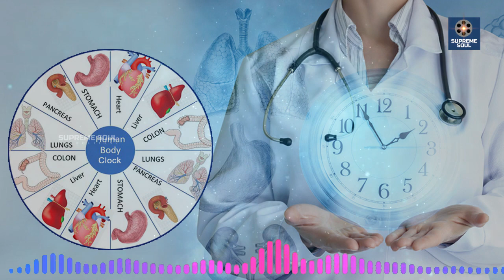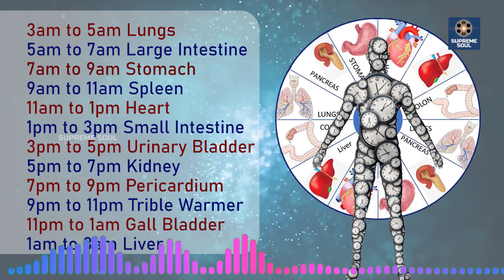How to Make Good Health in Tamil | Human Body Organs Time Clock | Supremesoul Production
மனித உடல் ராஜ உறுப்புகளின் கடிகாரம்
Best affirmations to start your day with more positive thoughts. Listen to these affirmations everyday when you wake up.

It will boost your consciousness and enable you to be more positive throughout the day.

When you start listening to this, you will notice a considerable change in your daily life. Affirmation will change your beliefs more powerful and bring amazing changes in your everyday life.